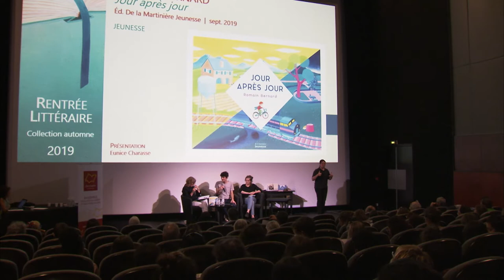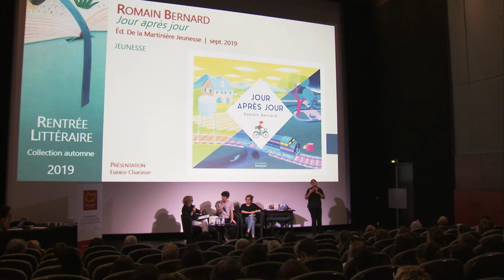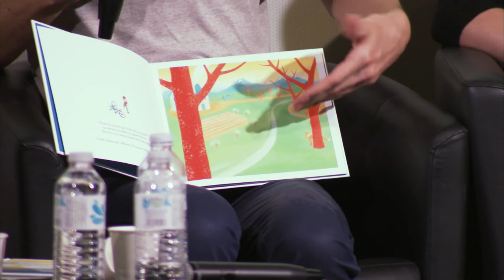Romain Bernard - Rentrée littéraire